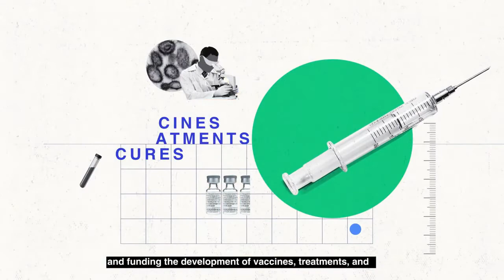How can we collaborate to stop the spread of COVID 19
Covid 19
The World Economic Forum is launching an Action Platform to bring together the global business community in the COVID-19 response.

The dramatic spread of COVID-19 has disrupted lives, livelihoods, communities and businesses worldwide. All stakeholders, especially global business, must urgently come together to minimize its impact on public health and limit its potential for further disruption to lives and economies around the world. This multistakeholder cooperation is at the centre of the World Economic Forum’s mission as the International Organization for Public-Private Cooperation. In this context, the new COVID Action Platform will focus on three priorities: 1. Galvanize the global business community for collective action 2. Protect people’s livelihoods and facilitate business continuity 3. Mobilize cooperation and business support for the COVID-19 response